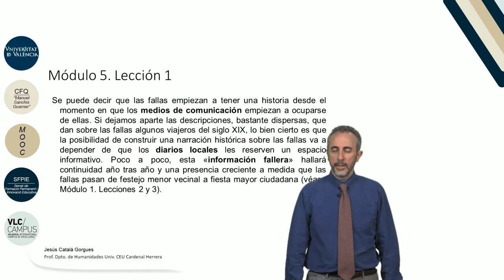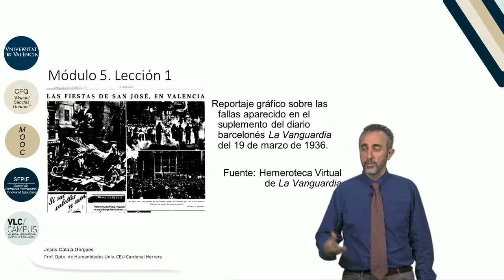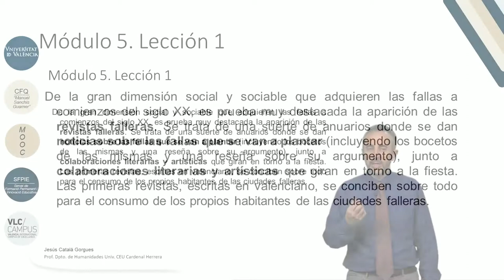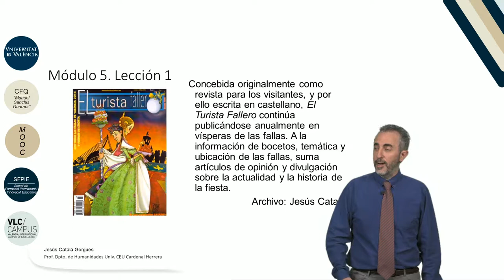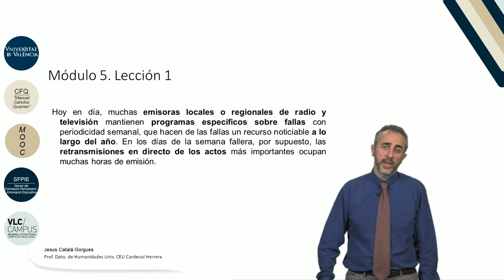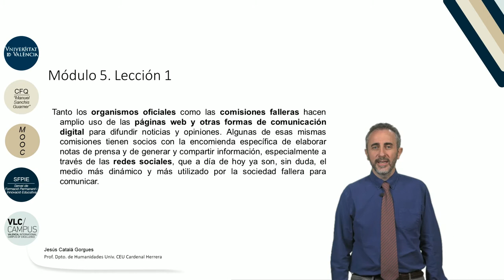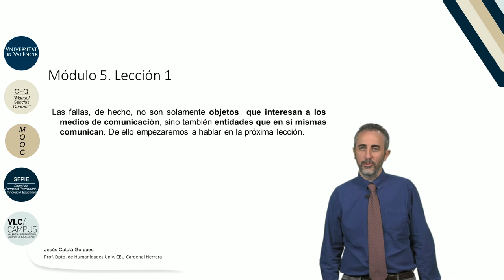5.1. La visualización de las fallas